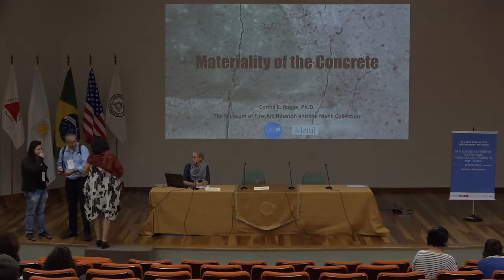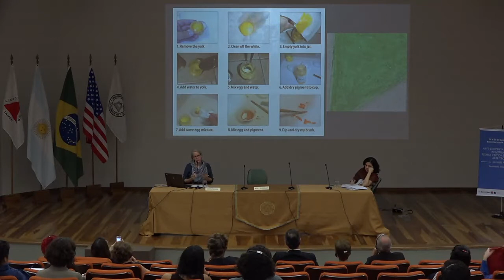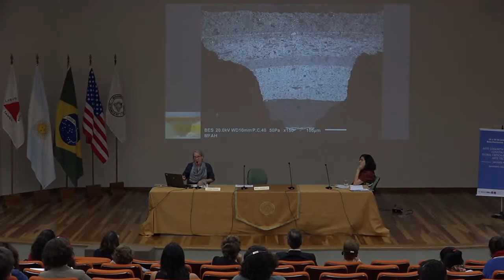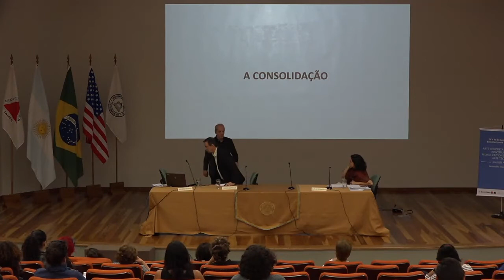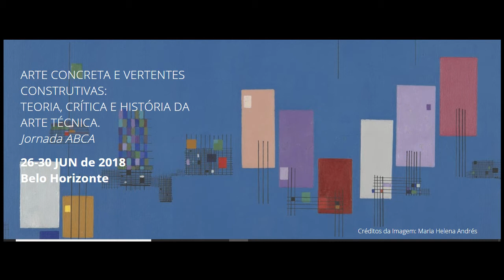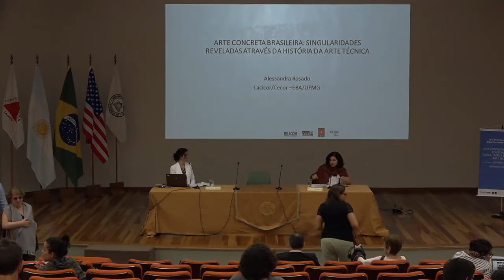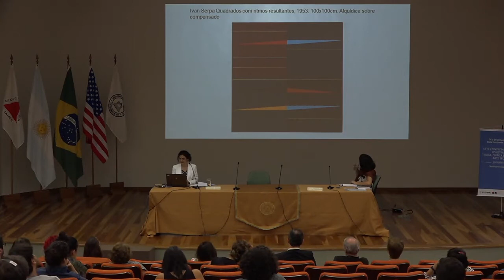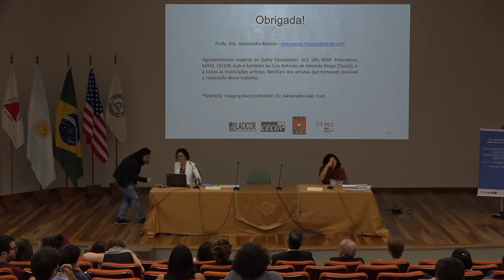Arte Concreta e Vertentes Construtivas - 28/06/2018 - Manhã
História da arte técnica: A materialidade da arte construtiva

Cory Rogge: 10:10 – Materiality of the concrete

Claúdio Valério & Edson Motta: 59:18 – Projeto Phoenis e o restauro de uma pintura

Alessandra Rosado: 1:55:36 – Arte concreta brasileira: Singularidade reveladas através da história da arte técnica

O Seminário Internacional Arte Concreta e Vertentes Construtivas: Teoria, Crítica e História da Arte Técnica propõe discutir as diversas possibilidades teóricas de abordagem da história, da crítica e das técnicas usadas na construção da obra de arte. Focaliza a arte concreta, neoconcreta e as diversas vertentes construtivas na América Latina, por considerá-las uma produção singular no contexto da arte moderna no século XX. Ao englobar a história, a crítica e a técnica estaremos possibilitando a abertura de um olhar transdisciplinar sobre a arte, os artistas, as obras e o sistema de arte, bem como a relação entre a arte e a política no período pós-2a Guerra Mundial.